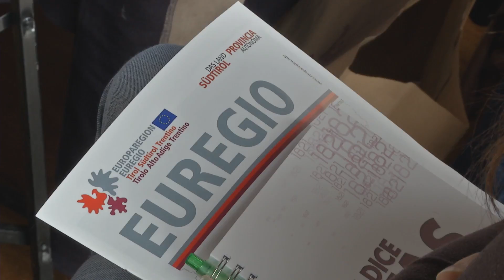Cinzia Rosati: scoprire Innsbruck con gli occhi di una giovane trentina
Scoprire Innsbruck attraverso gli occhi di una giovane cittadina dell’Euregio Tirolo-Alto Adige-Trentino. Cinzia Rosati, nata nel Trentino, vive già da 3 anni ad Innsbruck e conosce benissimo ogni vicolo. Come guida turistica porta ospiti euroregionali ed internazionali attraverso al città. Innsbruck, la capitale antica della Regione Tirolo. Che significato ha oggi all’interno dell’Euregio? Cinzia ce lo spiega.